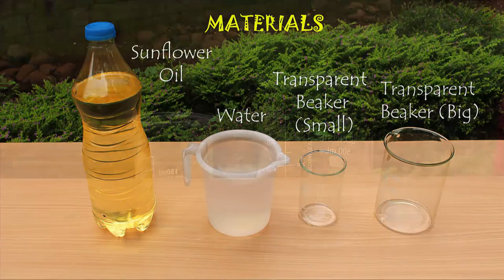INVISIBLE GLASS - TAMIL